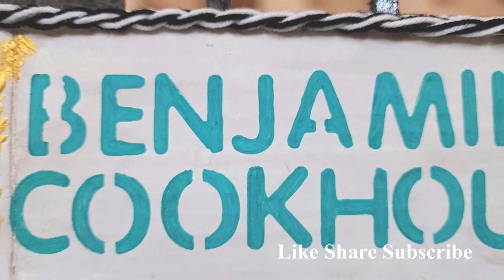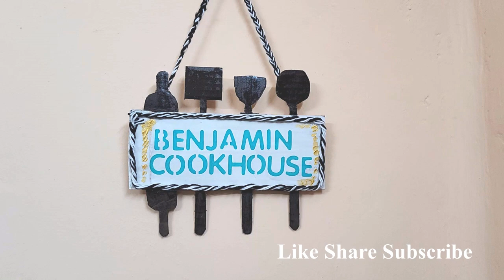How to make Classy Kitchen décor | Cardboard craft | Best from the waste | 3 Precious Jewels